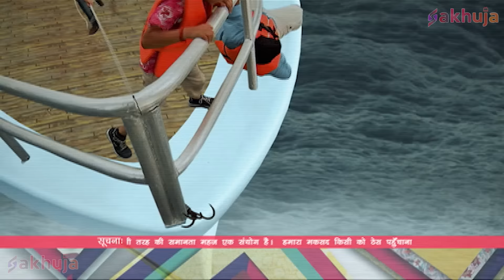Rani Pari और Baalveer ने Bacchon को दी अपनी Powers | New Superhero Series 2024